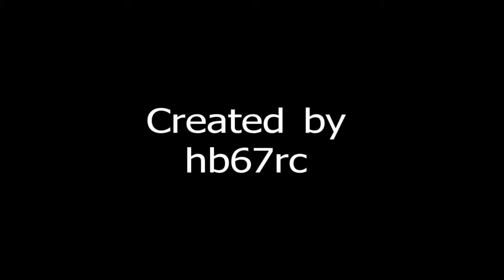ready to race chevy&jeep rc's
short course